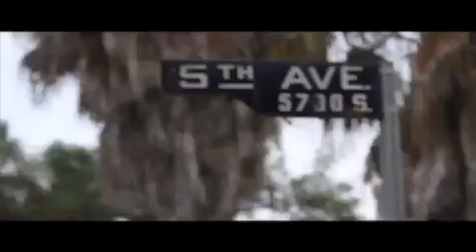Baraka flocka flame- Head of the state- Hard in the paint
Twitter @unclechub and facebook Melvin Chubphucka